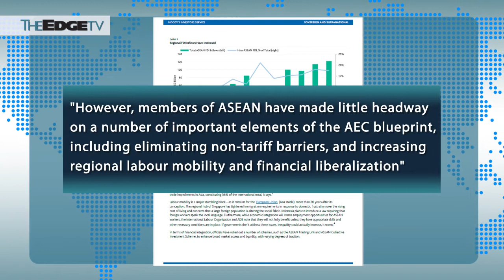Movement of free labor may not be the best in ASEAN's interest, says IHS economist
An economist has warned that free movement of labour among ASEAN member countries could be a precursor to cross border crimes.